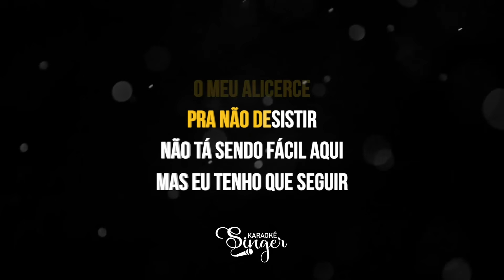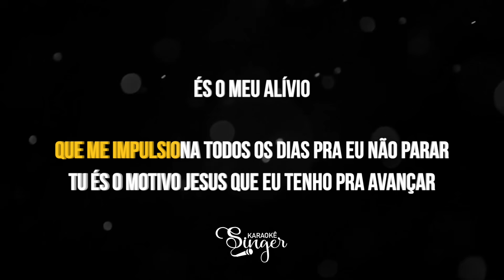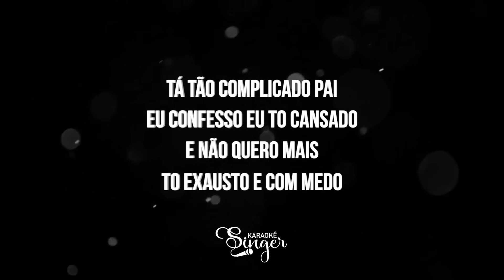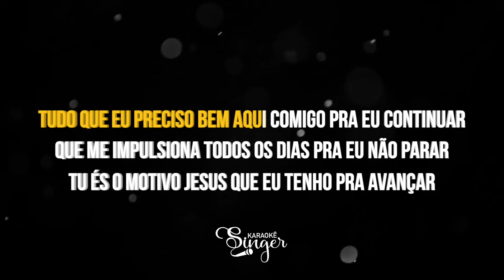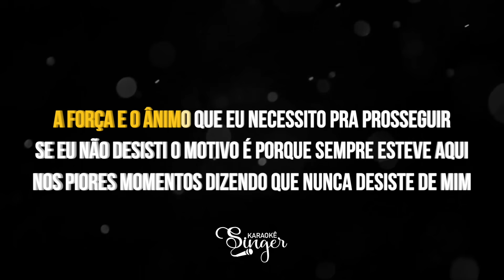Alívio - Jessé Aguiar (Karaokê Version)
Alívio Karaokê do artista Jessé Aguiar

Atenciosamente,
Equipe SingerK.